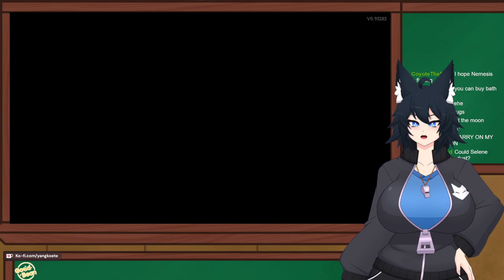I'm mad at Eris because she's a brat...Instead - I am DISAPPOINTED! - Hades II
Good character - Love to hate her. Just makin' a joke.